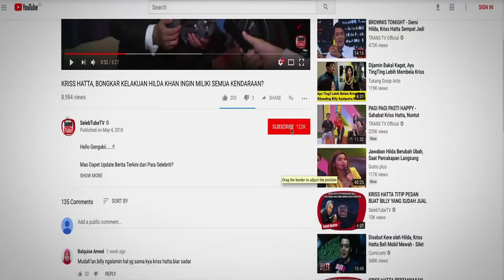RANDY PANGALILA RELA TERBANG 28 JAM DEMI MELAMAR SANG KEKASIH DI CANADA